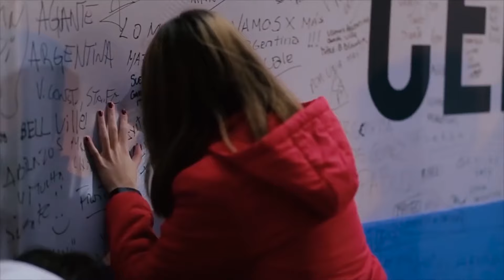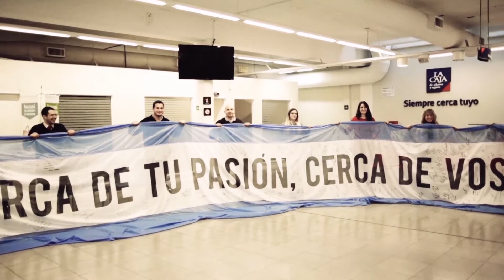LA CAJA CIERRE SUPER 4 FINAL 1080p